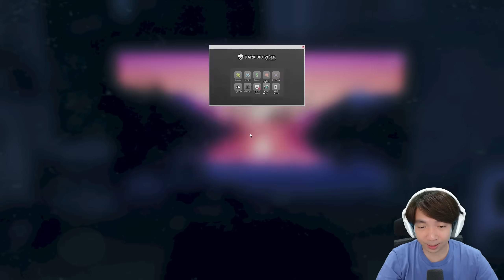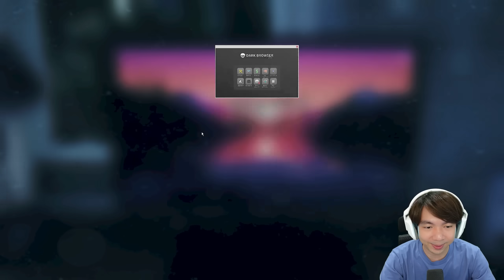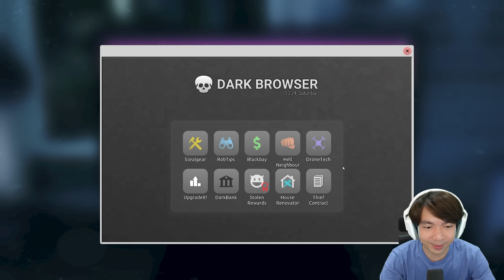Persiapan Sebelum Pergi Ke Bank - Thief Simulator 2 Indonesia #13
Dapet Misi yang kemungkinan akan menjadi misi terakhir kita di dalam game Thief Simulator 2 yang satu ini, yaitu kita akan pergi ke bank, dan sebelum itu kita harus mengumpulkan beberapa data terlebih dahulu supaya lebih siap untuk ke bank hehehehe